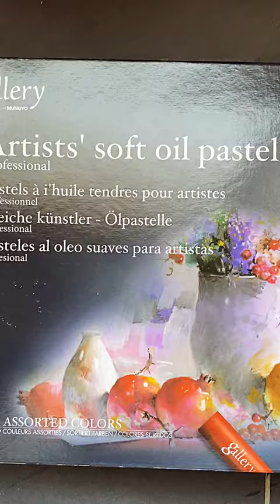Shiv ji painting🥰har har Mahadev ❤️🙏shivjipainting